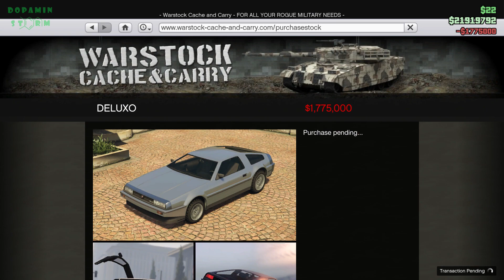Gta 5 Online Deluxo Customization & Full Guide | Black Friday Huge Discounts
where can you customize the deluxo
gta online deluxo weapons
gta online deluxo modifications
gta 5 online deluxo customization
how to buy deluxo
gta online how to buy deluxo
gta deluxo flying